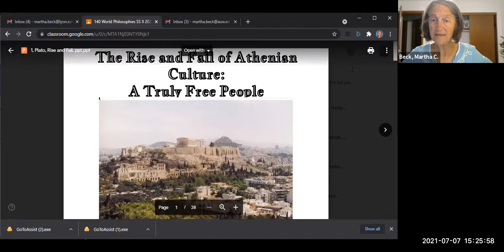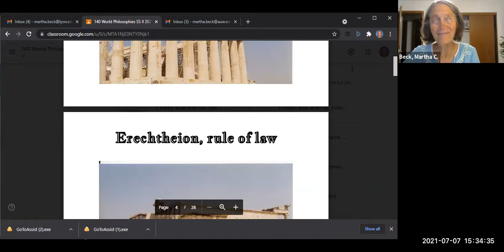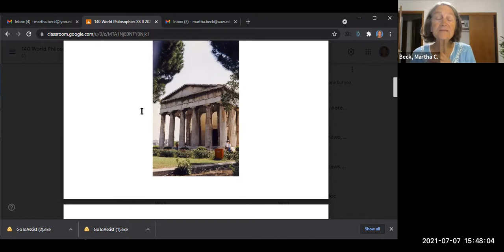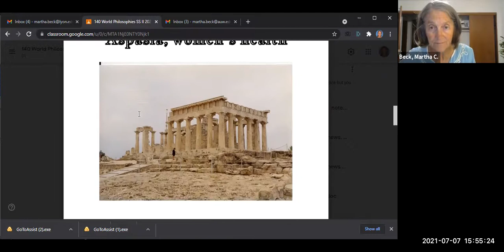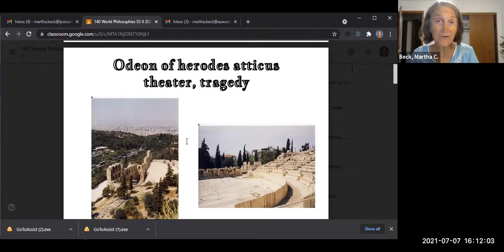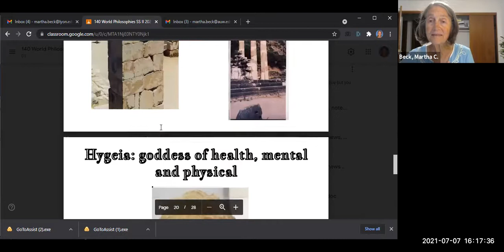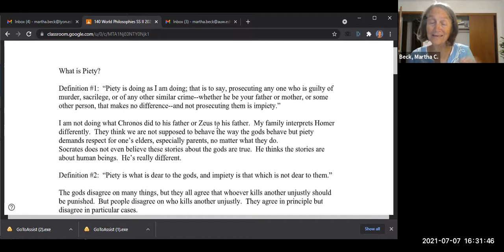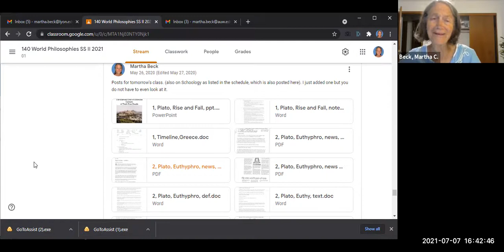Class #3: Pre-class: Plato: The Socratic Way of Life and Crito